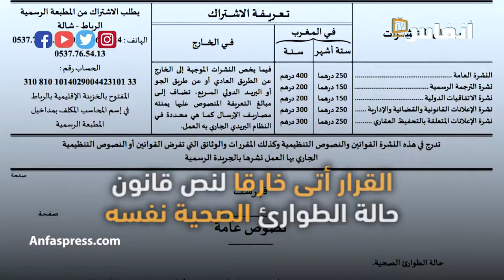هل يجوز الطعن في قرار الحكومة بمنع التنقل بين مجموعة من المدن؟